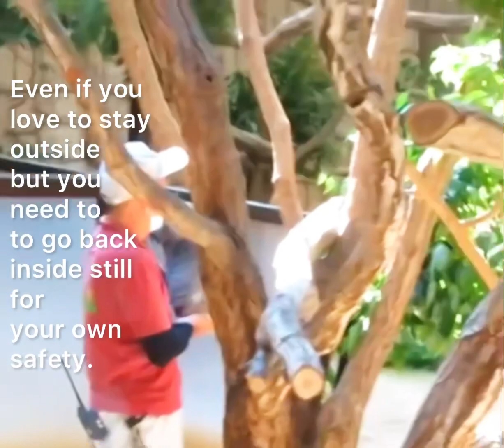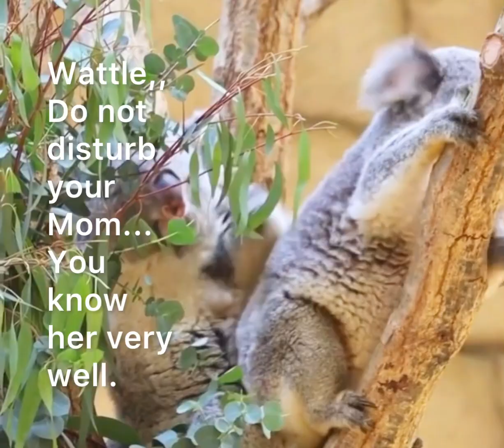Koalas: Wattle's Summer Short Adventure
Koalas@ Higashiyama Zoo Japan